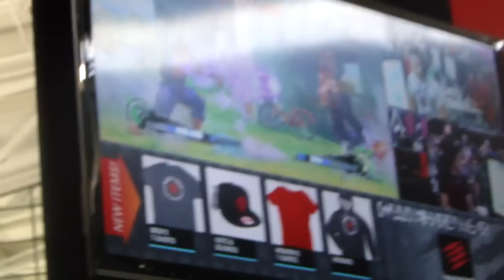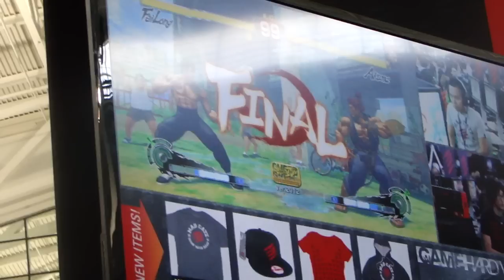Pax East 2013 Trip Part 5: MadCatz Street Fighter Battle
This is all of my trip footage to the Pax East 2013 gaming convention in the city of Boston.  In this video, I show footage of a MadCatz tournament match for Super Street Fighter 4.